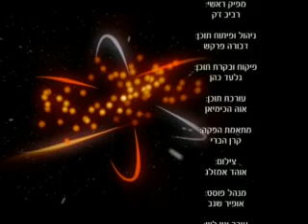השירה שפת הנשמה הרב דוד קליינר חובה לצפות